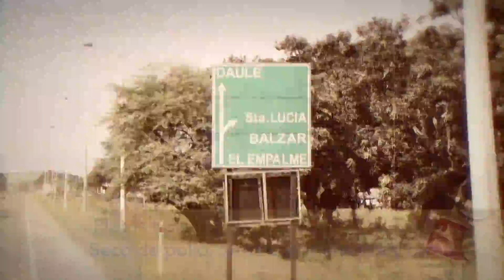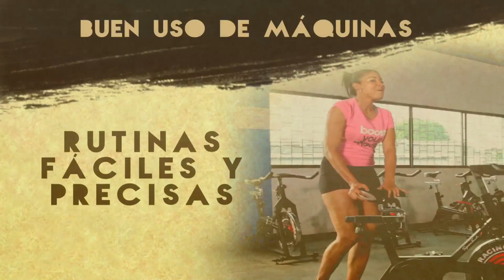Programa 59 Fedeguayas TV. II Temporada.